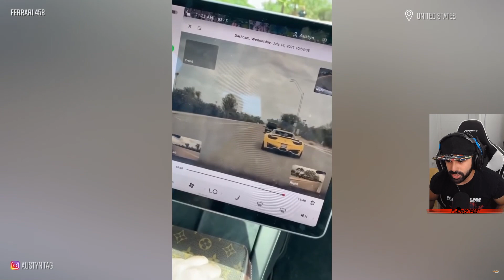IDIOTAS CON SUPERCOCHES!! MCLAREN, PORSCHES, MAYBACH, FERRARI SF90, LAMBO, BUGATTI Y MAS! Flowstreet